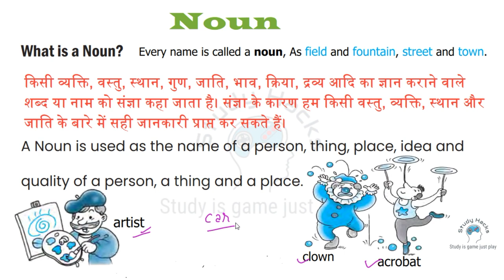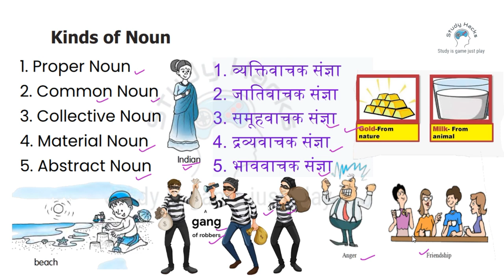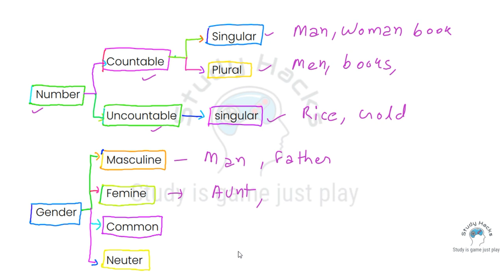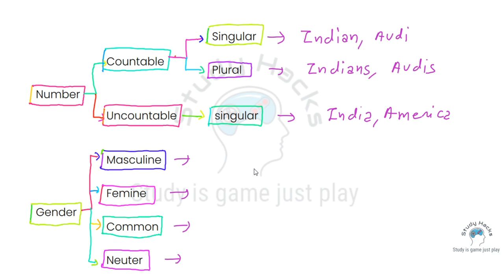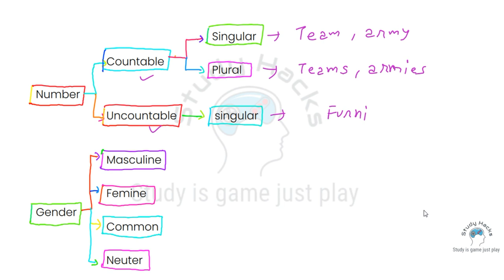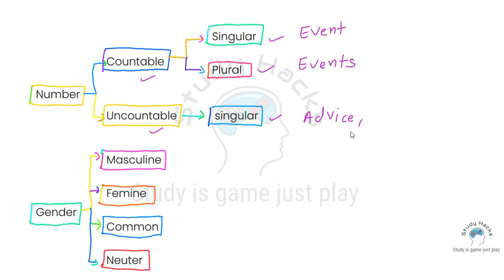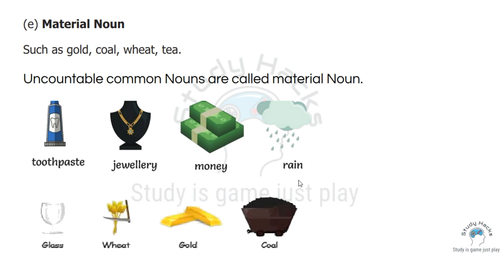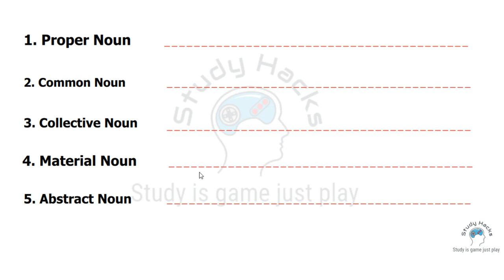अंग्रेजी ग्रामर अब आपकी मुट्ठी में Grammar Series Noun part 1| Basic English Grammar 2023 | SSC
अंग्रेजी ग्रामर अब आपकी मुट्ठी में Grammar Series  Noun part 1| Basic English Grammar 2023 | SSC,Defence all other Exams

Welcome to Basic English Grammar 2023, (This That These Those) by Study hacks (Grammar Series - Grammar 1), Learn English 2023

Iss series me mai cover karunga - Noun, Pronoun, Verb,Tenses, Modals, Parts of speech, lekin unsab se pahle mai cover karunga basic grammar.